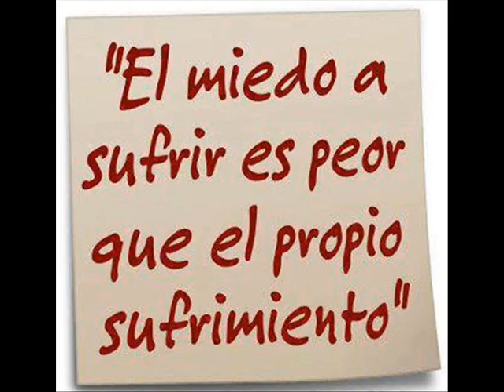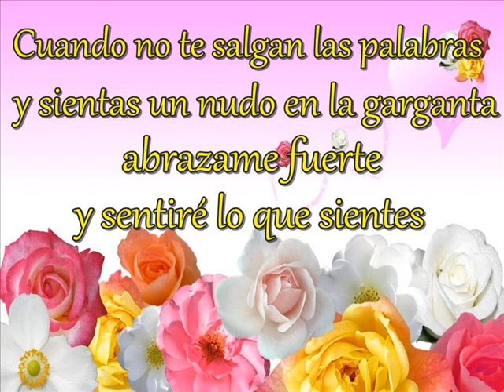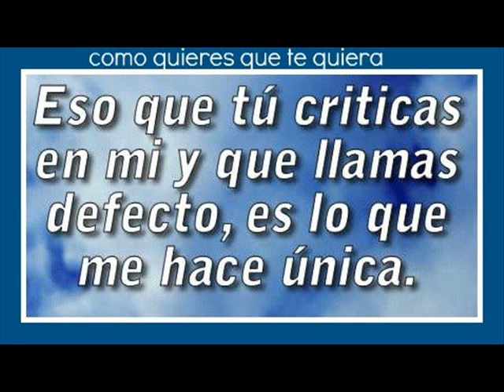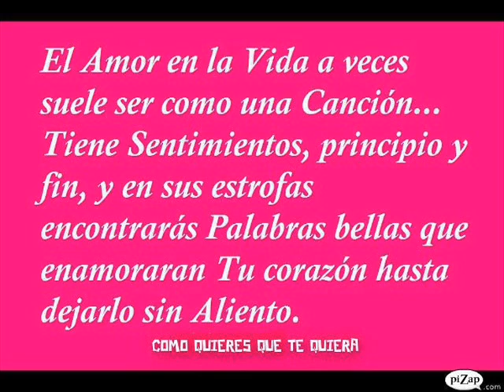LA TORCACITA -- GINETTE ACEVEDO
MAGOPE
" LOS MALOS AMIGOS ECHAN A PERDER LOS HÁBITOS ÚTILES, Y DESTRUYEN AMORES, SUEÑOS, ILUSIONES, PROYECTOS Y VIDAS".